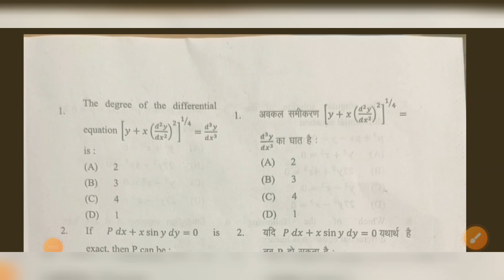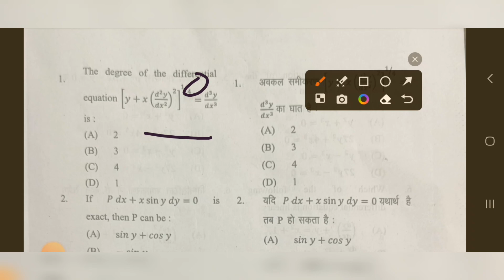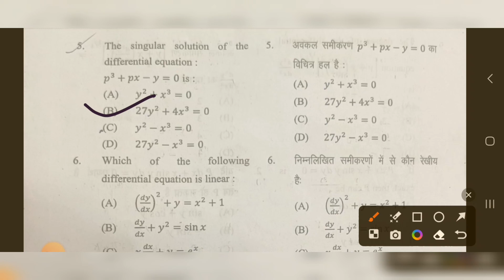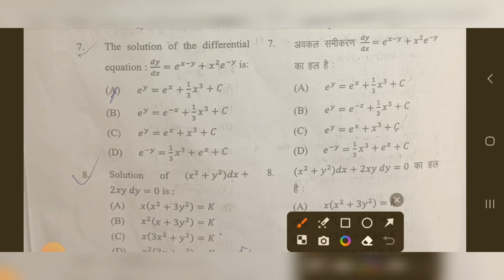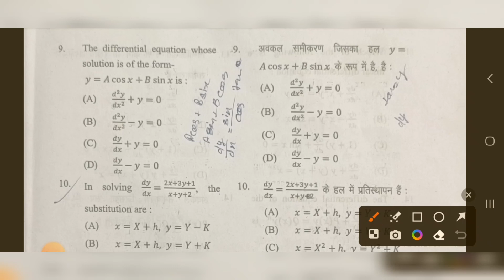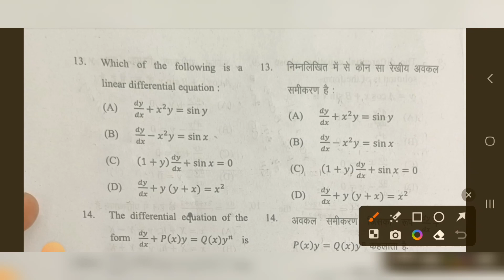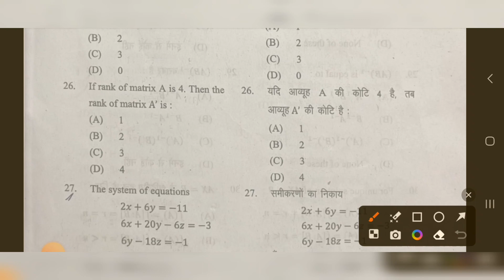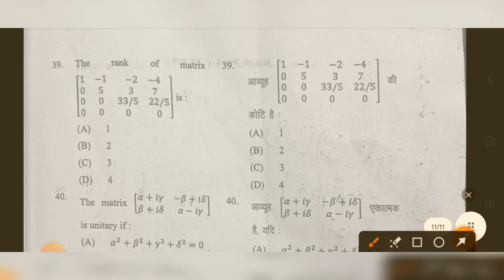B.Sc. || B.A. || Math (104) || Matrices and Differential Equations || Answer Key || DDU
📌 IN THIS LECTURE:

In this video I have discussed the answer key of Math ( Matrices and Differential Equations) whose code is MAT 104 , which was conducted in DDU Gorakhpur University , Gorakhpur